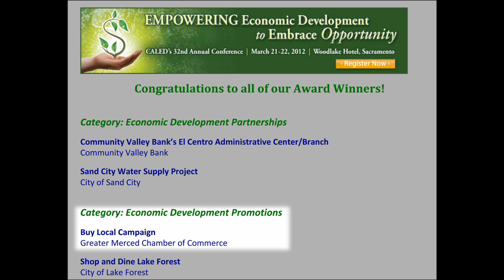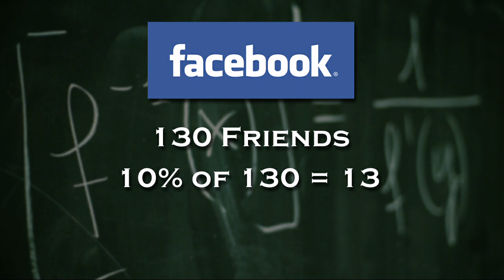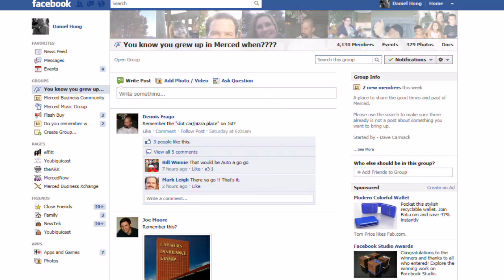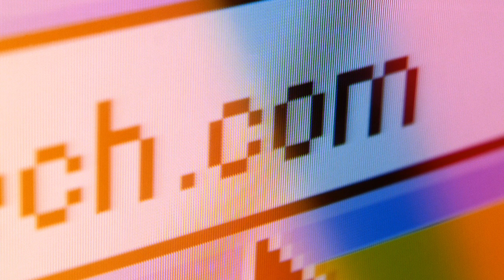Small Idea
Video program from Wake Up Merced March 2012. How social media works in Merced.